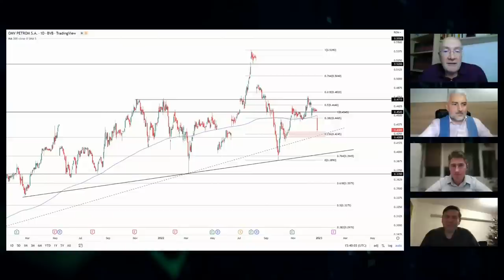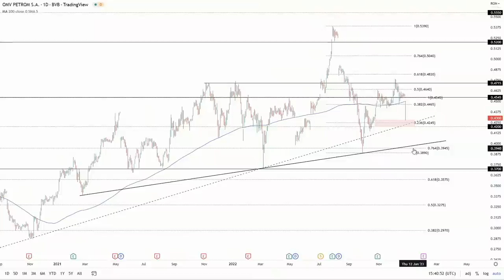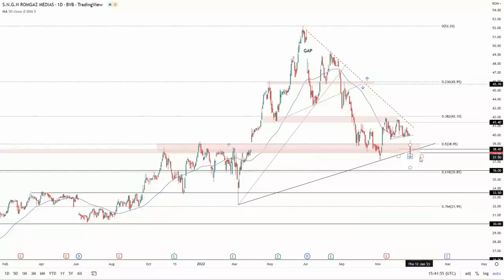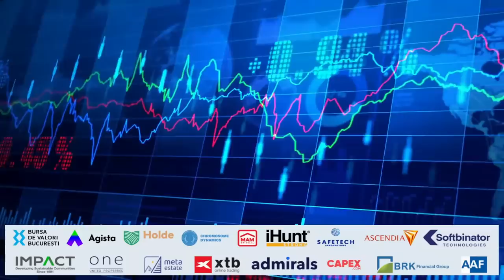Feel the Markets 28.12.2022, invitați Mihai Nedelcu și Istvan Sarkany, Investitori piața de capital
Anul 2022 la BVB
Piata AeRO – de la exuberanță/supracumpărare la capitulare/supravânzare, listări, memorandum, BVC, sectoare, indicatori, trecere pe principală
Strategiile investitorilor cu experiență
Perspective 2023, analiză OMV Petrom, Romgaz